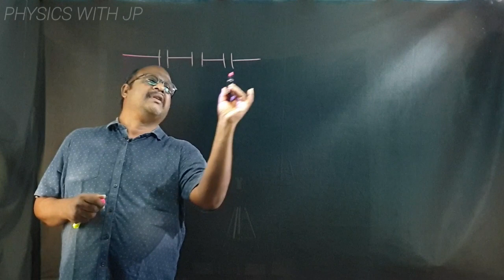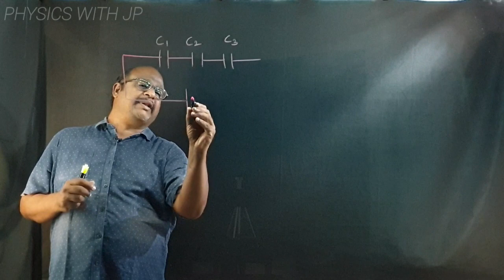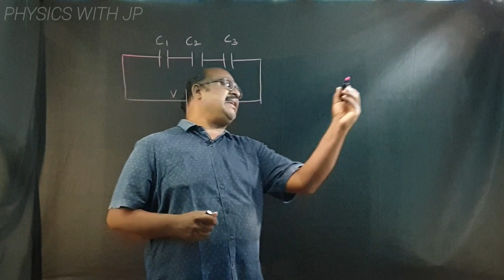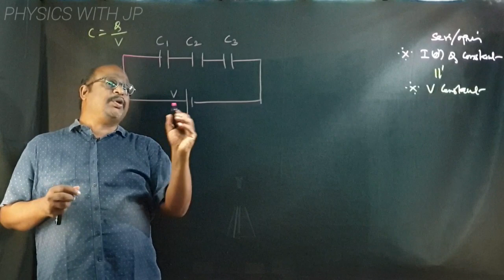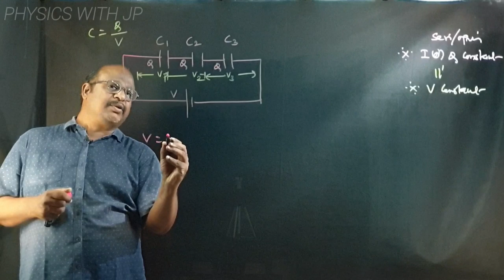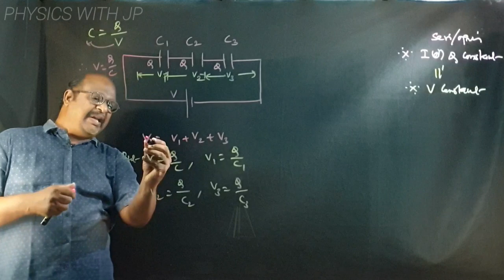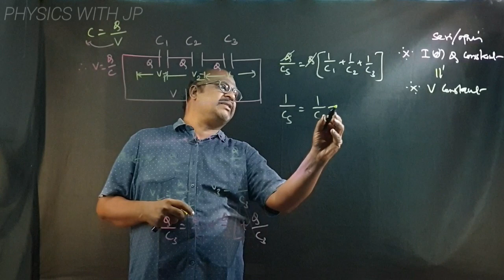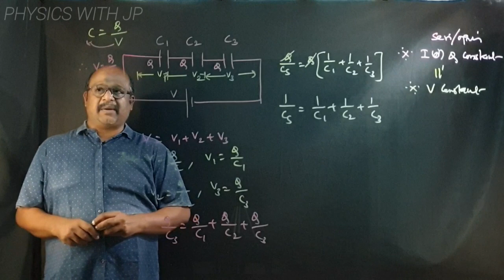CAPACITORS ARE IN SERIES-ELECTROSTATICS-+2 PHYSICS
# +2 PHYSICS

PLEASE COMPLETE THE GOOGLE FORM FOR FREE LIVE ONLINE PHYSICS CLASS

PHYSICS WITH JP CHANNEL DISCUSS HERE CAPACITORS ARE IN SERIES IN +2 PHYSICS (ELECTROSTATICS) IN BOTH TAMIL AND ENGLISH MEDIUM

PHYSICS WITH JP CHANNEL EXPLAINS THE CONCEPTS OF PHYSICS IN AN EASY WAY

PHYSICS WITH JP CHANNEL HELPS TO ACHIEVE NOT ONLY IN BOARD EXAM BUT ALSO NEET & JEE EXAMS